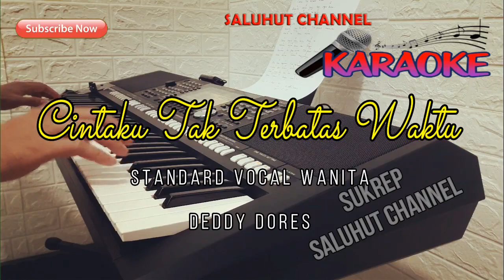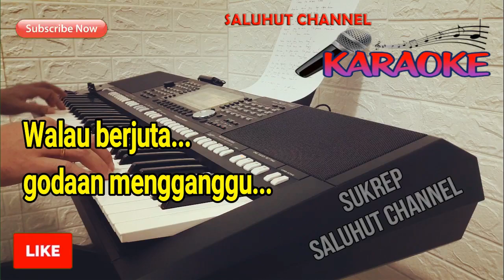CINTAKU TAK TERBATAS WAKTU [KARAOKE] REMIX ll NADA WANITA DAS=DO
Ibarat sungai yang kering tiada air
Menanti hujan turun dari langit
Kerinduanku pada dirimu tak pernah berhenti
Walau berjuta godaan mengganggu

Aku cinta kepadamu tak terbatas waktu
Takkan ada selain dirimu
Cinta yang telah kita bina
Pahit-manis berdua
Demi cintaku hanya untukmu